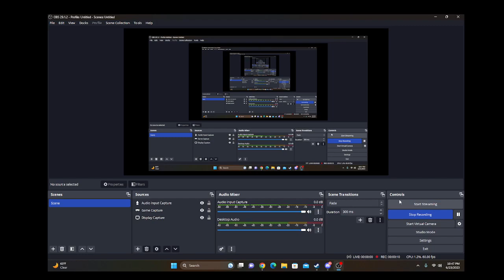video test :)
This is on all videos ; If i applied text stating you can watch it threw DP Drawings Website, As of 2/19/24 you can no longer do that and DP Drawings is reverting the site back to all youtube player htmls. please let me know about the audio